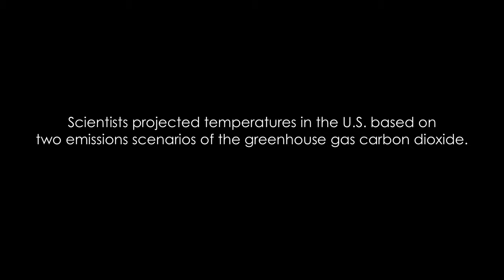NASA | Projected U.S. Temperature Changes by 2100 -2017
2017  The average temperature across the continental U.S. could be 8 degrees Fahrenheit warmer by the end of the 21st century under a climate scenario in which .

The climate of the southwestern U.S. could be a lot drier by 2100. The climate of the northeastern U.S. could be a lot wetter. New visualizations of computer .

Projected U.S. Temperature and Precipitation Changes by 2100 New visualizations of computer model projections show how precipitation patterns and .

 Scorched Earth in 2100: Interactive Nasa map reveals how climate .